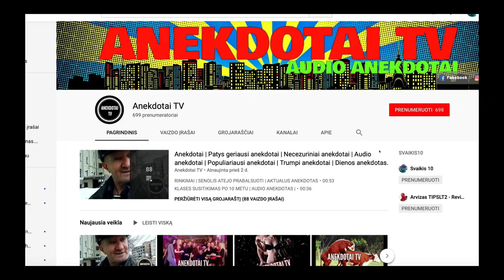TRYS JUODAODŽIAI RUSIŠKOJ PIRTYJE | SAUNA | ANEKOTAS | AUDIO ANEKDOTAI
Anekdotas yra folkloro žanras, trumpas juokingas pasakojimas, paprastai praeina iš burnos į burną. Dažniausiai anekdotai būdinga netikėta semantinė raiška pačioje pabaigoje, dėl kurios atsiranda juokas. Tai gali būti žodžių žaismas ar asociacijų reikia papildomų žinių: .. Socialinė, literatūros, istorinės, geografinės ir kt anekdotų dalykai apima beveik visas žmogaus veiklos sritis. Daugeliu atvejų anekdotų autoriai nėra žinomi.

anekdotai apie moteris
anekdotai apie obuolius
anekdotai apie odontologus
anekdotai apie onute
anekdotai apie ozius
anekdotai apie uosves
anekdotai apie uosvius
anekdotai apie uspaskicha
anekdotai apie vyrus
anekdotai be cenzuros
anekdotai be cenzuros ir ne tik
anekdotai be cenzuros pishius
anekdotai be cenzuros video
anekdotai be keiksmazodziu
anekdotai be tabu
anekdotai bingelis
anekdotai biz geriausi
anekdotai blondines
anekdotai boso dienos proga
anekdotai cakas norisas
anekdotai cekas norisas
anekdotai cenzura
anekdotai cenzuros ir ne tik
anekdotai cha
anekdotai chuck norris
anekdotai ciukcia
anekdotai cololo
anekdotai d
anekdotai darbas
anekdotai delfi
anekdotai demotyvacija
anekdotai dialogai
anekdotai dienos
anekdotai dykai
anekdotai download
anekdotai download free
anekdotai draugams
anekdotai einikis
anekdotai elektrikas
anekdotai estai
anekdotai estus
anekdotai euras
anekdotai eziukas
anekdotai facebook
anekdotai fail
anekdotai fb
anekdotai filmai ru
anekdotai filmukai
anekdotai fishki
anekdotai fizika
anekdotai forumas
anekdotai foto
anekdotai futbolas
anekdotai garsu
anekdotai geriausi
anekdotai geriausi trumpi
anekdotai geruliai
anekdotai gimtadienio proga
anekdotai gimtadienis
anekdotai gimtadieniui
anekdotai gyvai
anekdotai grazus
anekdotai grikiai
anekdotai helovynas
anekdotai helovynui
anekdotai humoras
anekdotai iki asaru
anekdotai ilgi
anekdotai internete
anekdotai ir linksmos istorijos
anekdotai ir ne tik
nekdotai ir pezalai
anekdotai ir prikolai
anekdotai is gyvenimo
anekdotai is mokyklos gyvenimo
anekdotai ivairus
anekdotai you
anekdotai youtube
anekdotai yt
anekdotai jubiliejaus proga
anekdotai jums
anekdotai juodi
anekdotai juodo humoro
anekdotai juokai
anekdotai juokeliai humoras
anekdotai juokingi apie petriuka
anekdotai juokingi trumpi
anekdotai juokingiausi
anekdotai kalediniai
anekdotai kaledu proga
anekdotai karve
anekdotai kas tai
anekdotai kazlas
anekdotai klausimai
anekdotai klausyti
anekdotai kodel
anekdotai kovo 8 proga
anekdotai krikstynoms
anekdotai labai juokingi
anekdotai labas rytas
anekdotai lenkai
anekdotai lenkas
anekdotai lietuviski
anekdotai lietuviu liaudies
anekdotai linksmi
anekdotai linksmi paveiksliukai
anekdotai lol.lt
anekdotai m1
anekdotai merginai
anekdotai mirk is juoko
anekdotai mobile
anekdotai mokykla
anekdotai mokytojams
anekdotai n 18
anekdotai n-14
anekdotai naujausi 2013
anekdotai naujausi 2015
anekdotai nauji
anekdotai nauji 2014
anekdotai necenzuriniai
anekdotai nemokamai parsisiusti
anekdotai nuo 18 metu
anekdotai olimpiada
anekdotai online#anekdotai parsisiusti nemokamai
anekdotai patis juokingiausi
anekdotai patys geriausi
anekdotai patys naujausi
anekdotai pdf
anekdotai petriukas
anekdotai pishius
anekdotai politiniai
anekdotai prikolai
anekdotai q
anekdotai ru
anekdotai rugsejo 1
anekdotai rusas anglas ir lietuvis
anekdotai rusiskai
anekdotai rusiski
anekdotai su cenzura
anekdotai su einikiu
anekdotai su paveiksliukais
anekdotai su petriuku
anekdotai telefone
anekdotai tik jums
anekdotai top
anekdotai top 10
anekdotai topiniai
anekdotai troliai
anekdotai trumpi
anekdotai trumpi apie blondines
anekdotai trumpi juokingi
anekdotai trumpi nauji
anekdotai uosviene
anekdotai vaikams
anekdotai vaikams apie mokykla
anekdotai vaikams apie petriuka
anekdotai vaikams trumpi
anekdotai vaikiski
anekdotai ve
anekdotai veganai
anekdotai vestuvems
anekdotai video
anekdotai video lt
anekdotai wap
anekdotai wikipedia
anekdotai x
anekdotai zemaiciai
anekdotai zemaitiskai
anekdotai ziauriai juokingi
anekdotai ziaurus
anekdotai zydai
anekdotai zmogu
anekdotai zmona
anekdotai zuikis
anekdotai zvejams
anekdotai.lt video
balandzio 1 anekdotai
bingelio anekdotai youtube
čakas norisas anekdotai
geriausi anekdotai
geriausi anekdotai youtube
geriausi anekdotai top 10
helovyno anekdotai